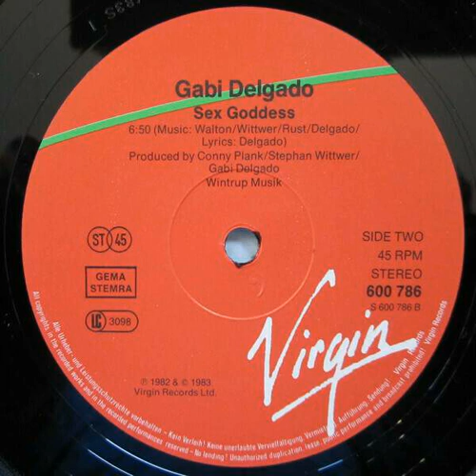Gabi Delgado - Sex Goddess (Club Mix - 1982)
B-side of the History Of A Kiss 12-inch.

Written by Gabi Delgado, Raoul Walton, Stephan Wittwer and Philipp Rust.
Produced by Conny Plank, Gabi Delgado, and Stephan Wittwer.

Ripped from my vinyl copy.